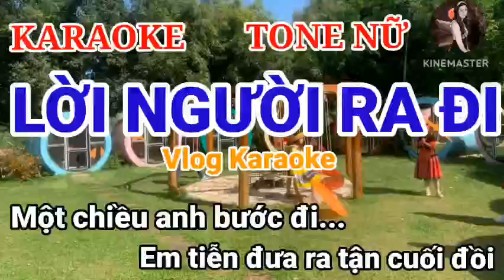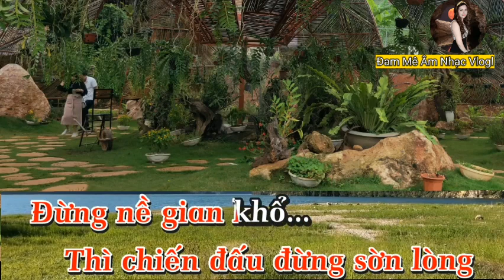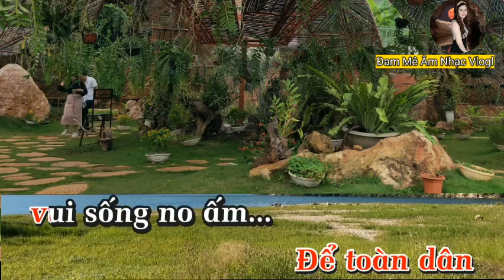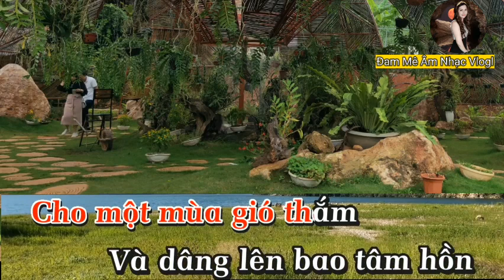Karaoke - Lời Người Ra Đi - Tone Nữ - Sáng tác : Trần Hoàn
Karaoke - Lời Người Ra Đi - Tone Nữ
❤Chào mừng quý vị đến với Kênh ĐAM MÊ ÂM NHẠC VLOGL  - GiaHuy  Organ
🎶🎶Đây là kênh KARAOKE nhạc sống Độc Quyền. Phát hành những ca khúc KARAOKE mới nhất. Đa dạng về thể loại
❤Bấm theo dõi kênh để nhận được thông báo  khi có sản phẩm mới
🎶🎶🎶Nhận làm beat Karaoke, cắt nhạc và nhạc hòa tấu không lời theo yêu cầu . Giá yêu thương
❤Kênh Được tạo nên bởi Tình Yêu & Niềm đam mê  ÂM NHẠC. ÂM NHẠC là nơi gắn kết con người lại gần nhau hơn, Vui vẻ hay Buồn sầu chúng ta đều có thể trải long trong đó. Đây là điều kỳ diệu tuyệt vời ❤❤❤

✔CHÚC MỌI NGƯỜI CÓ NHỮNG GIÂY PHÚT THƯ GIÃN TUYỆT VỜI
Bài Hát : Lời Người Ra Đi
Sáng tác : Trần Hoàn
Lời Bài hát :
Một chiều anh bước đi
Em tiễn đưa ra tận cuối đồi nghe dặn lời
Rằng chiến đấu đừng sờn lòng
Rằng sóng gió đừng sờn lòng đừng nề gian khổ
Lá vàng rơi mưa buồn rơi
Bao lớp người tiền tuyến tuôn ra
Ngăn quân thù giày xéo dân ta
Cho một ngày mới một nguồn vui tới
Xuân phơi phới
Như dòng sông ra đại dương
Qua bao ghềnh và đá cheo leo
Gió mưa đừng sờn lòng em ơi
Mới tới ngày nắng ấm
Dù xa xôi em nhớ lời
Rằng muốn có một ngày về
Thì chiến đấu đừng sờn lòng
Đừng nề gian khổ
Và dù nơi chốn xa
Cho gió mưa có rơi dầm dề em nhủ mình
Thì chiến đấu đừng sờn lòng đừng nề gian khổ
Súng còn vang dân lầm than
Đây chiến trường thề quyết xông pha
Ánh dương bầu trời Việt bao la mong hoà bình tới
Để toàn dân sống no ấm
Trên đồng xanh em cùng anh
Lấy sức người gạt sức thiên nhiên
Sống chan hoà đồng lúa nương khoai
Cho một mùa gió thắm
Và dâng lên bao tâm hồn
Đầy sức sống hoà tình đời
Tình phơi phới mừng ngày về tràn đầy tin tưởng
Tình phơi phới mừng ngày về
Tràn đầy tin tưởng
Thì nay mai là ngày về
Huy hoàng của Việt Nam
Đầy sức sống hoà tình ngời
Tràn đầy tin tưởng anh ơi